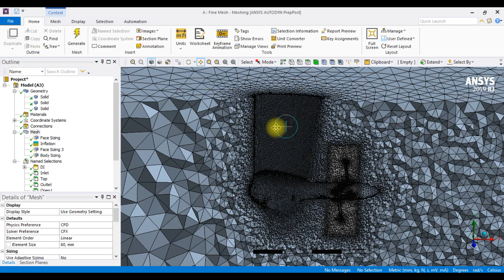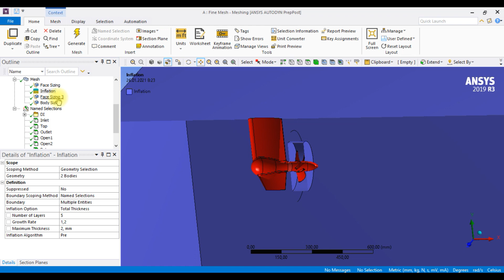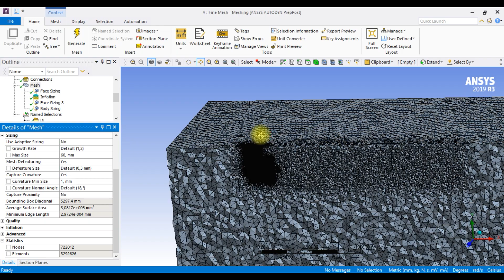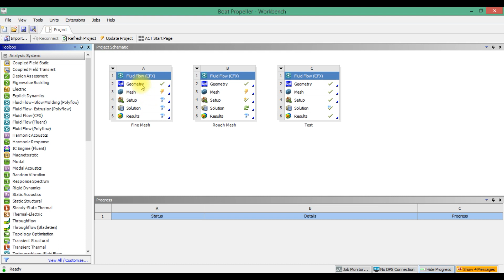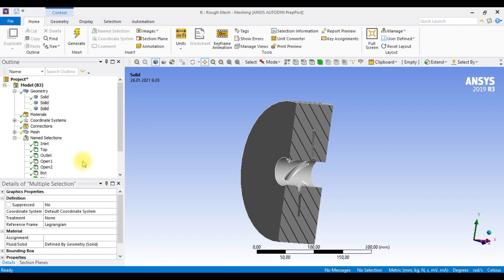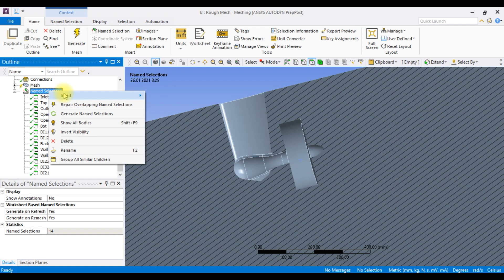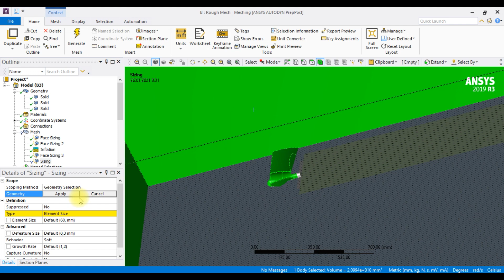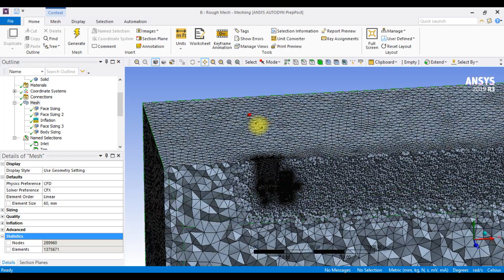9.2.1 Варианты построения крупной и измельченной сетки для винторулевой колонки в ANSYS Mesh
Видеоурок является дополнением к уроку 9.2.
Добавлена опция измельчения сетки - Body of Influence (Body Sizing). Сетка измельчается в цилиндрическом объеме, который расположен в спутной струе гребного винта, для более детального разрешения поля скоростей.
Рассмотрены два варианта построения сетки - измельченная (около 3,3 млн ячеек) и крупная (около 1,3 млн ячеек).
Укрупненная сетка позволяет провести процесс расчета за более короткое время, но с менее достоверными результатами.

Использованы опции: Inflation (измельчение сетки в пограничном слое); Curvature (измельчение сетки в зависимости от кривизны); Face Sizing - измельчение сетки на указанных поверхностях; Body of Influence - измельчение сетки в заданном объеме.